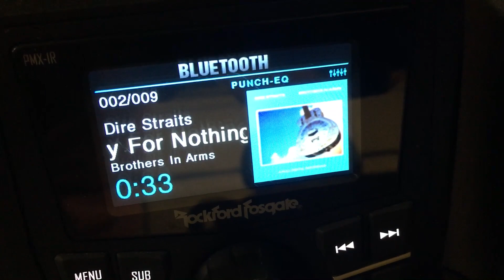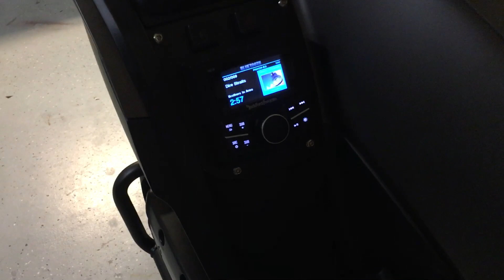F6B Audio Upgrade Rock Music